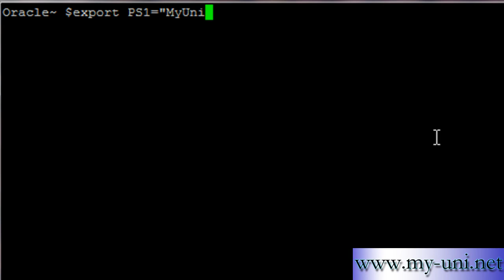Unix and Linux 1e1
Unix and Linux